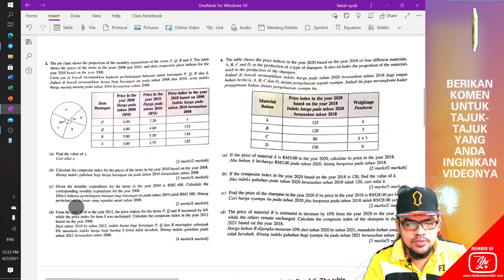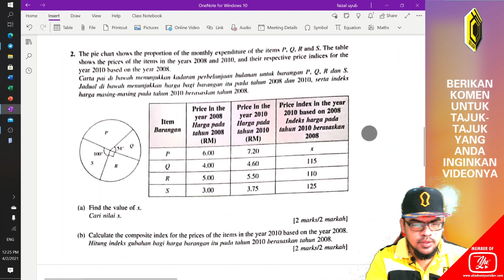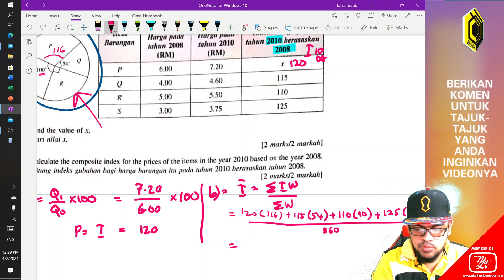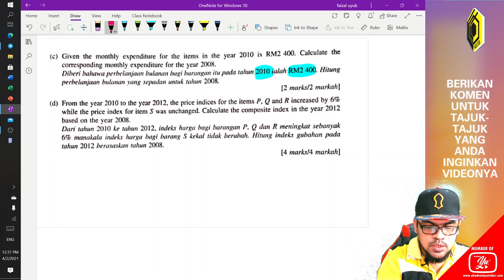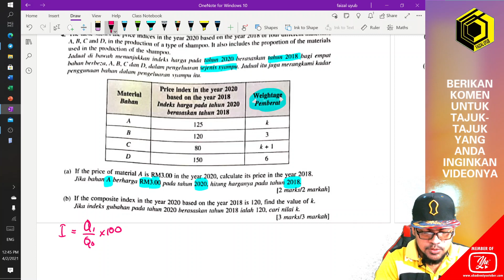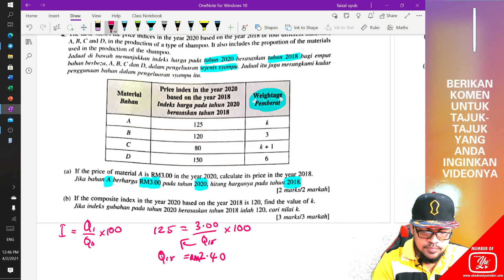NOMBOR INDEKS- SOALAN BERFORMAT PEPERIKSAAN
Learn with Cikgu Peje

Perbincangan soalan berformat SPM bagi tajuk Nombor indeks dan kaedah untuk mendapatkan markah penuh bagi soalan tersebut.